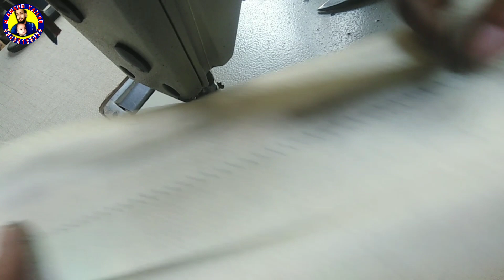how to new kurta design @ piping design frunt pati ban design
simple design